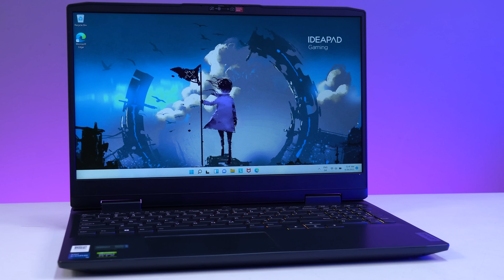Lenovo IdeaPad Gaming 3 - Laptop gaming thanh lịch hiệu năng ấn tượng | Phúc Anh Smart World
CPU: Intel Core i5-12500H (12 nhân - 16 luồng, upto 4.50 GHz, 18MB)
RAM: 2x 8GB SO-DIMM DDR4-3200
Ổ cứng: 512GB SSD M.2 2242 PCIe 4.0x4 NVMe
VGA: NVIDIA GeForce RTX 3050 Ti 4GB GDDR6, Boost Clock 1485MHz, TGP 85W
Màn hình: 15.6" FHD (1920x1080) IPS 250nits Anti-glare, 120Hz, 45% NTSC, DC dimmer
Pin: 4 Cell, 60Wh
Cân nặng: 2.315 kg
Tính năng: Bàn phím Led RGB
Màu sắc: Onyx Grey
OS: Windows 11 Home 64, English